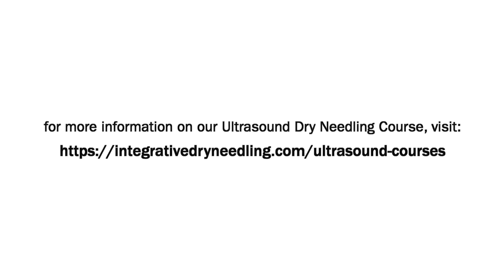IDN UltraSound Dry Needling Patient Satisfaction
Dr. Steven Coppola discusses how using ultrasound dry needling can improve patient satisfaction.